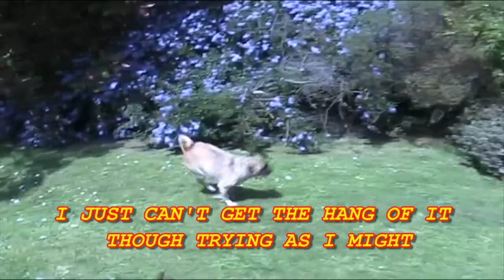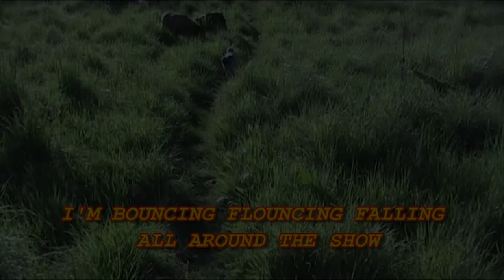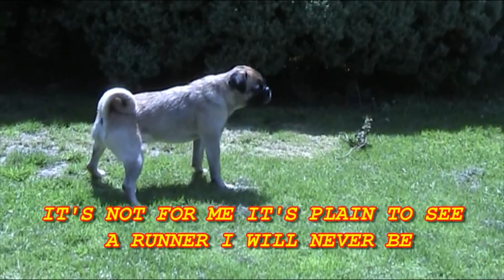(Music added) Loca, The Pug That Couldn't Run | Cover/Remix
Everyone's favorite pug song is back...with an instrumental track!

I love the original video, and when I heard that Loca the pug died, I started making this little tribute. I didn't get around to finishing it until now, but here it is!

LYRICS:
Well hello my name is Loca
And I’m a special pug
I live in Belfast Ireland
And me favorite things a hug
I love to eat roast chicken
And my friends say I’m good fun
But the one things that I cannot do is I can’t freakin run

I’m bouncing flouncing falling all around the show
Rolling bowling I just can’t get it right
Skipping hopping tripping up and floppying
I just can’t get the hang of it though trying as I might

I’ve got a brother Alfie
A little pug like me
Me mum says he’s a lap dog
As he’s never off her knee
He runs just like a bullet
That’s been fired from a gun
And he’s tried his best to teach me
But I still can’t freakin run

Rolling bowling at running I’m a flop
I’ve tried me best I never rest to run a miles me final quest
But once I do get going then I cannot freakin stop

I’ve another sister Lucy
A laid back dog is she
I love to cuddle up to her
And she cuddles up to me
She’s pretty good at running
And she’d sure do you no harm
Unless you try to take her stick
Then she’ll rip off your arm

Rolling bowling at running I’m a dud
It seems unfair it must be rare
And in truth I really wouldn’t care
But the others keep on going while I’m stuck here in the mud

Now me final sister Layla
A Pedigree is she
She won a puppy training class in twenty zero three
But she can run like Billio
Flies up and down the hill
If I tried that I’d fall quite flat
Myself I’d surely kill

So, I’m bouncing flouncing falling all around the show
Rolling bowling I think I’ll just give up
It’s not for me it’s plain to see a runner I will never be
So I think I’ll just accept my lot and be a walking pup

There’s a moral to this story
For happy still am I
Just because I cannot run
No reason for to cry
I love me life
I love me house
And I love me family
And the thing that makes it all ok
My family luvs me

A 2018 StuartWhitakerTV production.